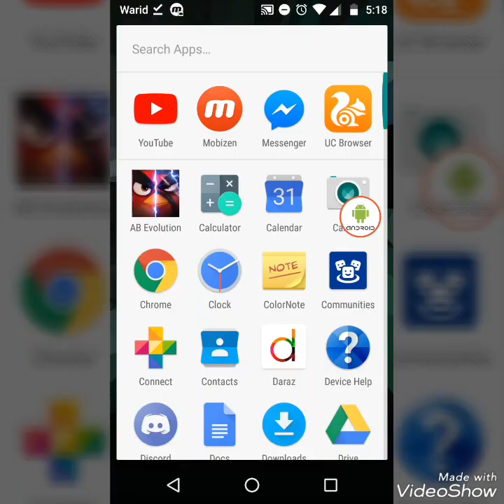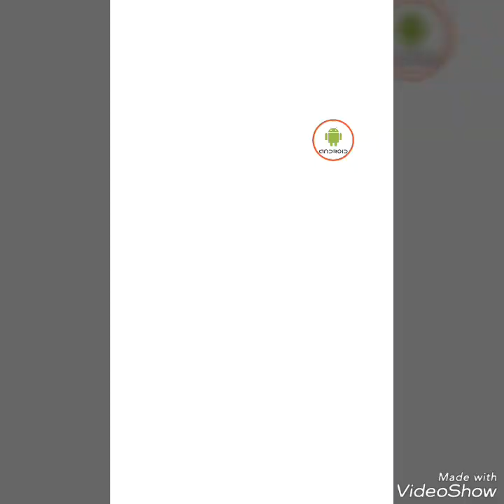Retro Soccer Mod Apk/Hack v4.103[ Unlimited Everything]